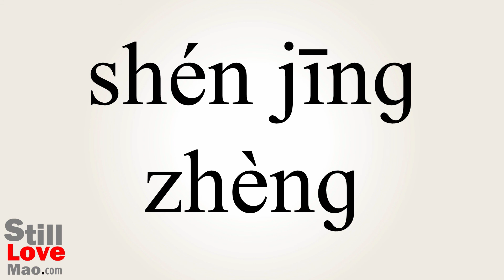How to Say Neurosis in Chinese